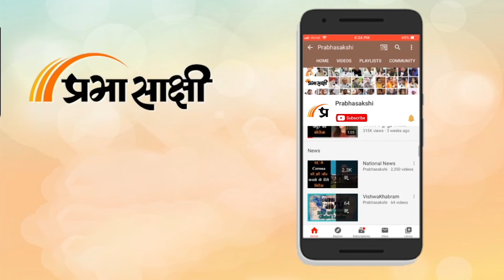Maulana Tauqeer Raza Khan ने कहा- Gyanvapi को शहीद नहीं होने देंगे, जेल भरो आंदोलन का किया आह्वान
Bareilly स्थित Ittehade Millat Council आईएमसी प्रमुख मौलाना Maulana Tauqeer Raza Khan ने देश के Muslims से अपील की है कि वे आने वाले शुक्रवार से जेल भरो आंदोलन शुरू करें। आईएमसी प्रमुख मौलाना तौकीर रजा खान ने प्रेस कॉन्फ्रेंस में एक बार फिर केंद्र और राज्य सरकार पर निशाना साधा। उन्होंने देश के मुसलमानों से आगामी शुक्रवार से Jail Bharo Andolan शुरू करने की अपील करते हुए कहा कि बाबरी शहीद हो गई लेकिन ज्ञानवापी नहीं होने दी जाएगी।

0:00 एंकर
1:59 मौलाना तौकीर रजा खां की प्रेस कांफ्रेंस